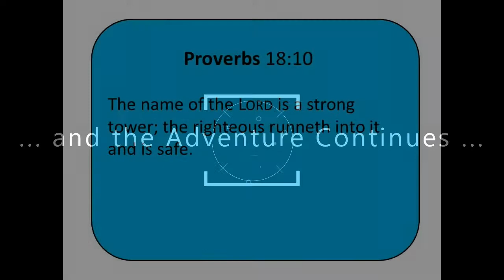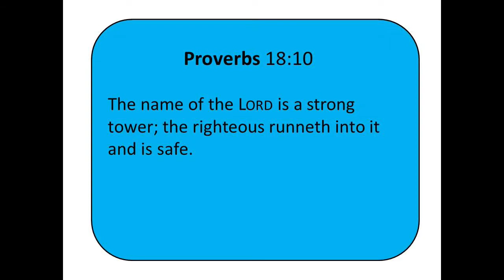Finding and cutting the wood for the bed modification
Finally starting the bedframe modifications.  Found all the wood I needed and got everything cut.  Now I just need to assemble it all,